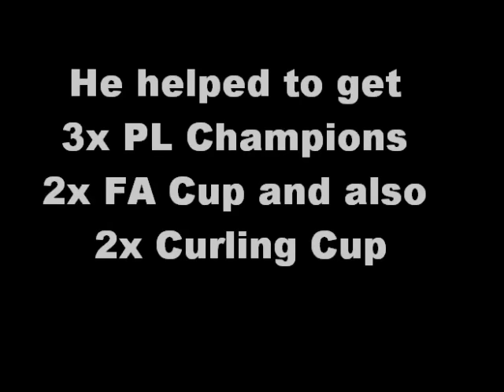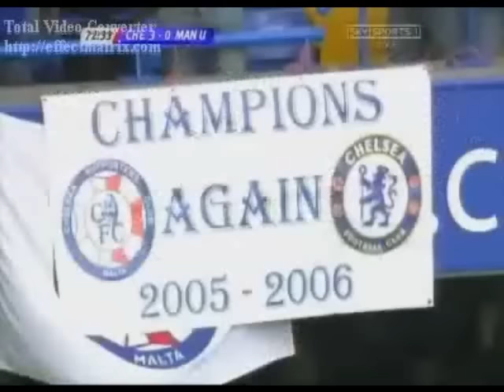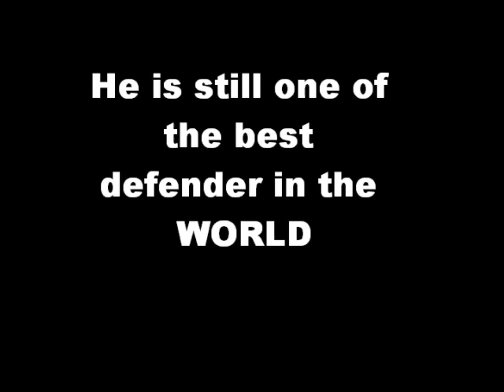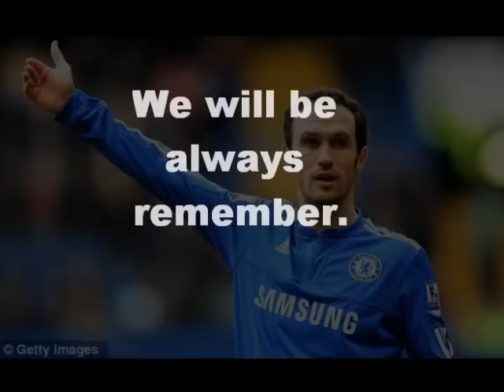Ricardo Carvalho - Chelsea Goodbye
Goodbye Riccy, hope you watching
music: oryginal it was Muse - Resistance, now I don`t know:]